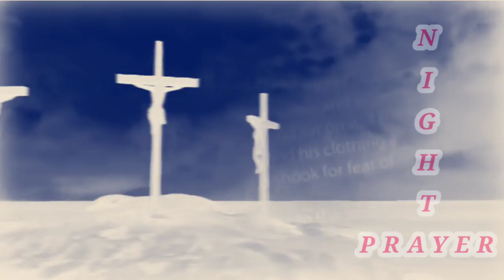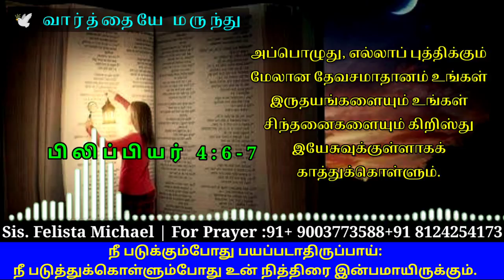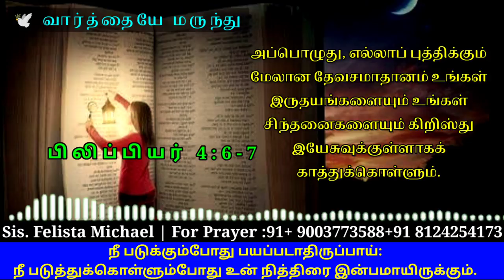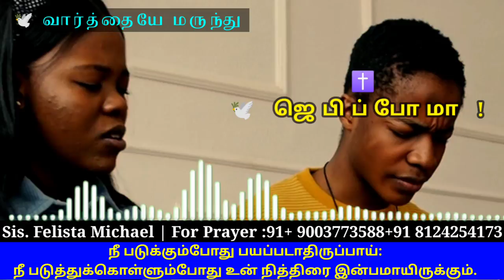Daily Graceful Night Prayer in Tamil 23-12-2021| தினமும் இரவில் கேட்கவேண்டிய கிருபையுள்ள இரவு வசனம்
Today Night Bible Verse In Tamil 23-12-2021 || இரவு வசனம் & ஜெபம் || Graceful Night Prayer

கிறிஸ்துவுக்குள் பிரியமான சகோதர சகோதரிகளே, இஸ்ரவேல் ஜனங்களை தேவன் இரவில் அக்கினி ஸ்தம்பமாகவும், பகலில் மேகஸ்தம்பமாகவும் மிகவும் பாதுகாப்பாய் வழிநடத்தினார். தாவீது சொல்லுகிறான் "நான் படுத்து நித்திரை செய்தேன், விழித்துக்கொண்டேன், கர்த்தர் என்னைத் தாங்குகிறார்."(சங்கீதம் 3:5)
 இருள் என்னை மூடிக்கொள்ளுமென்றாலும், இரவும் என்னைச் சுற்றி வெளிச்சமாயிருக்கும்.
(சங்கீதம் 139:11)

மாற்கு 4:20

சங்கீதம் 107:20

எபிரேயர் 4:12

யோவான் 3:34

Support this Ministry & Offering:

CANARA BANK
MADURAI - 625014
TAMIL NADU
IFSC CODE : CNRB0003054
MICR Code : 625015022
Branch Code : 003054

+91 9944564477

EVANGELIST MICHAEL
PEACE OF HEAVEN MINISTRY
MADURAI

#வசனம்,இன்றையஇறைவார்த்தை,
#today'sbibleverseintamil,
#today'sbibleverse,